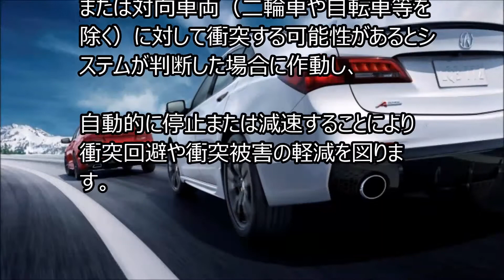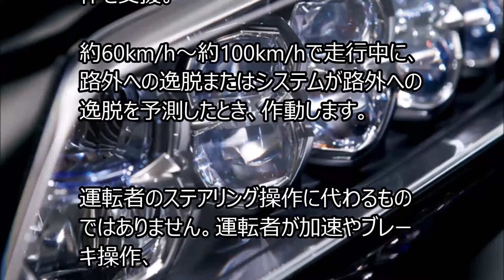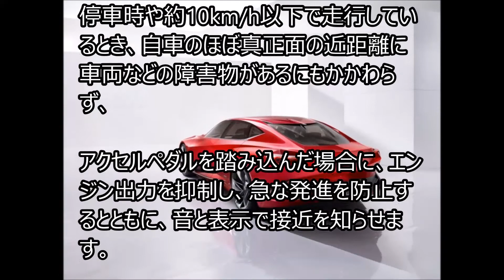【ホンダ 新型 レジェンド 】ビックマイナーチェンジ 最新情報 2017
ホンダ 新型 レジェンド ビックマイナーチェンジ フロントフェイス変更 燃費向上 2018年1月発売
（Facebookはこちらから）　↓